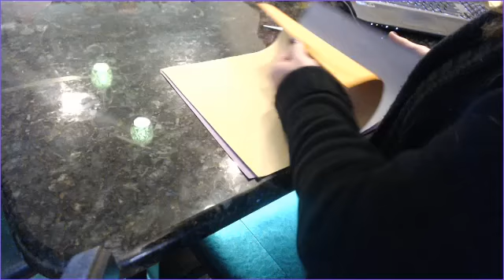Mrs. Decker's Barberton Preschool Remote Learning Lesson - For Parents / Making a journal